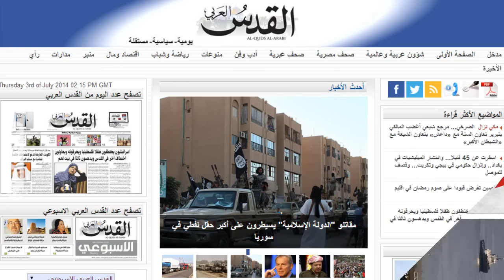أفطر الصائم || 3-7-2014 || Zoom in syria